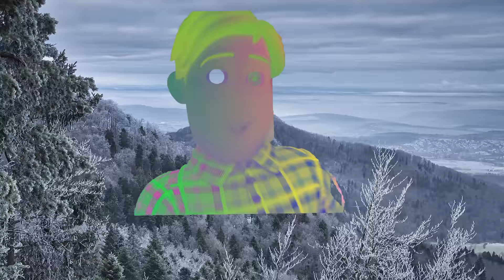18 Cocomelon Daddy Ha!Ha!Ha! Sound Variations in 40 Seconds T52FS2DA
🖐 Wellcome to BiPi Channel.